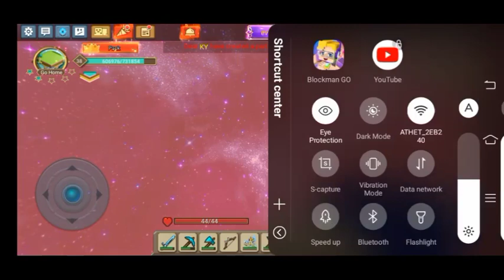The Nether Skyblock Duo Mode Part 3 Building Nether And Nether Fortress In Skyblock In Blockman go